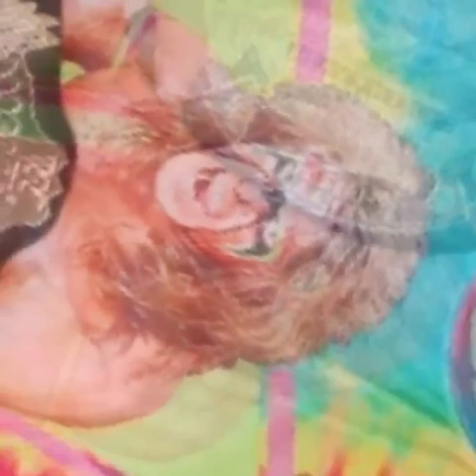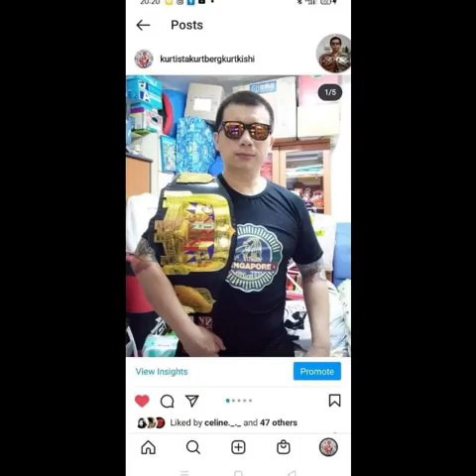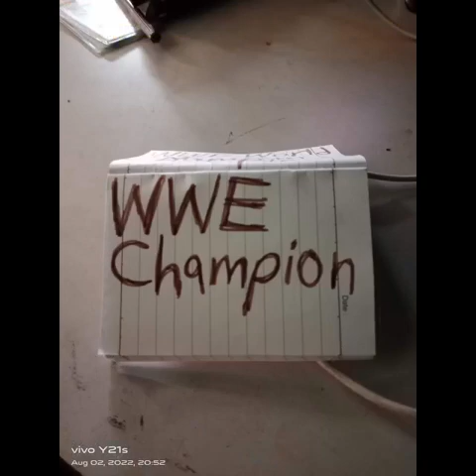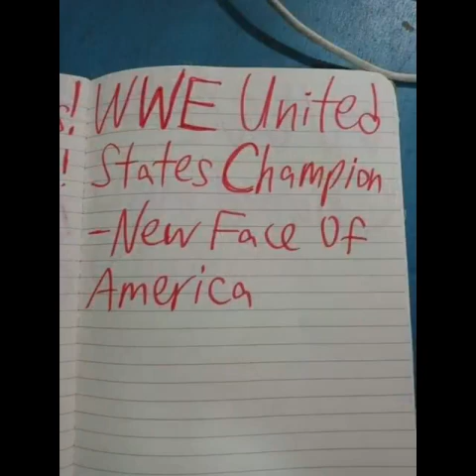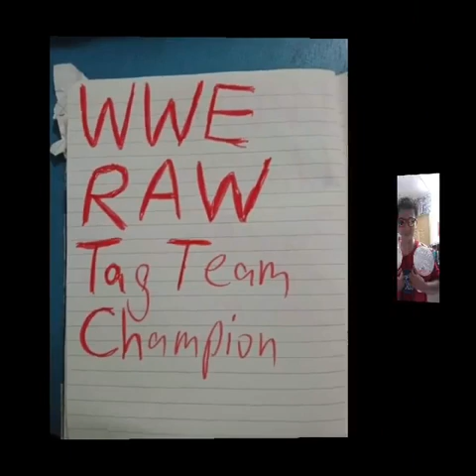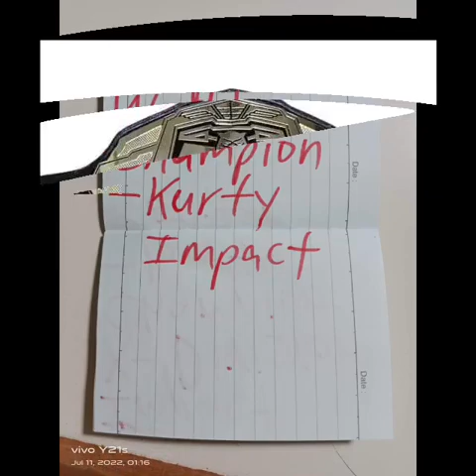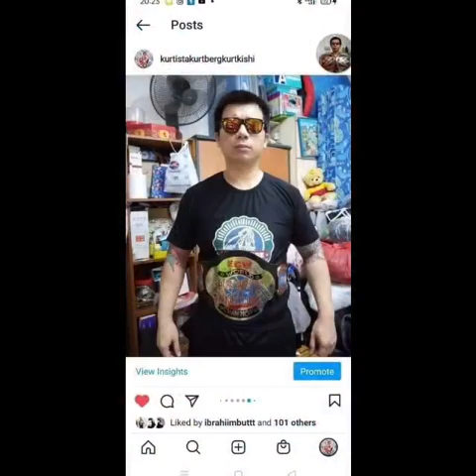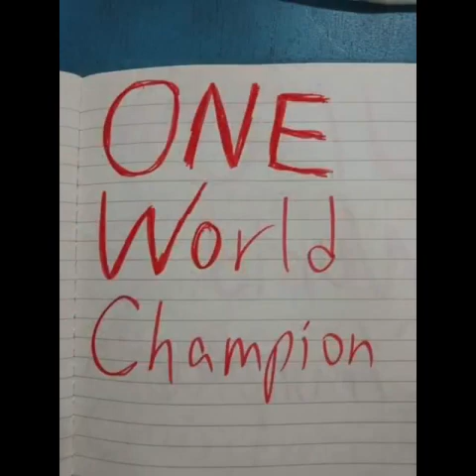The NEW🆕Kurt Tay Has Arrived On 4.4.2023(Tuesday)(Part 1)